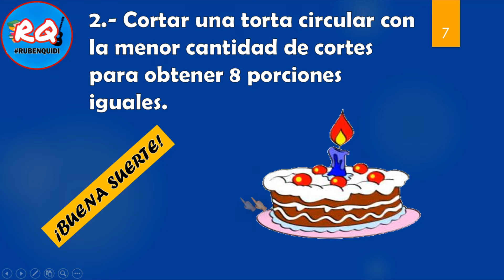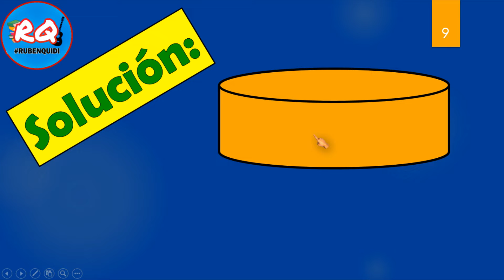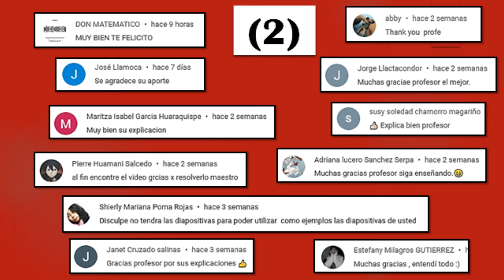RETO 2 👍 RETOS MATEMATICOS PARA MANTENER AGIL Y ACTIVA LA MENTE ✔️ RETO NUMERO 2 🔴 ACERTIJOS LOCOS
LA TORTA: Vamos a observar unos acertijos que están muy retadores e interesantes, te recomiendo que hagas pausa para que lo puedas intentar y así desafiar a tu creatividad.
ENUNCIADO:
2) Cortar una torta circular con la menor cantidad de cortes para obtener 8 porciones iguales